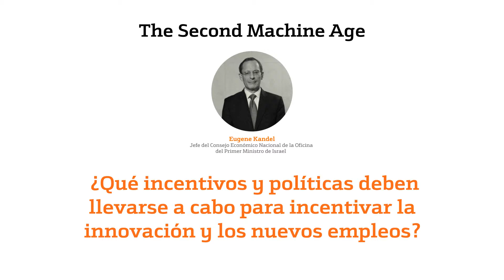Políticas para incentivar la innovación y nuevos empleos. Por Eugene Kandel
Fundación Innovación Bankinter
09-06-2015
Ponente/ Speaker: Eugene Kandel - Israel

Con motivo de la celebración de la 24 edición del Future Trends Forum, La Segunda Edad de las Máquinas, nuestros expertos fueron entrevistados acerca de diversos temas como empleo, tecnología y empresas.

What incentives and policies should be conducted to encourage innovation and new jobs?

Due to the celebration of the 24th edition of Future Trends Forum, The Second Age of Machine, our experts were interviewed about diferent topics such as employment, technology and companies.